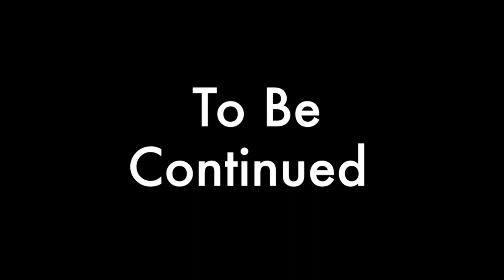NH Speaks on Growing Up w/ Meek Mill, Touch Money/Top Klass vs Headshots & More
NH starts off giving feedback on his 1st Interview we did back in October then he goes on to speak about what it was like growing up with Meek Mill and eventually having to go against him the Battle vs Headshots and more!!